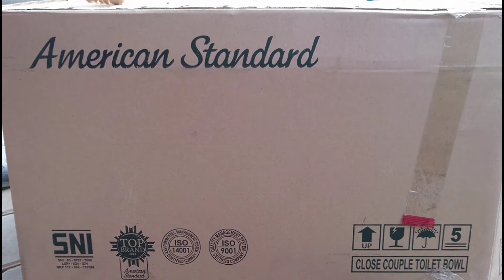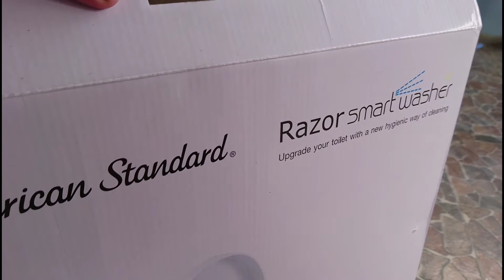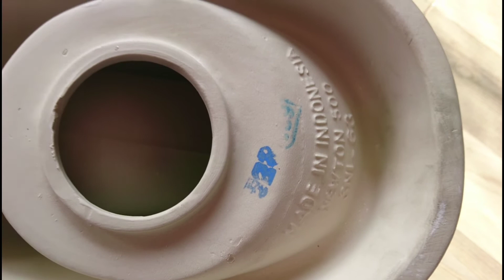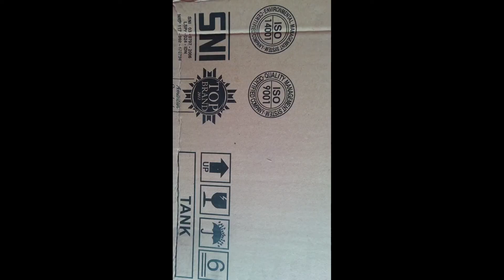UNBOXING CLOSET DUDUK AMERICAN STANDARD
American Standar Amstad Winplus Slim Smart Washer KLOSET CLOSET DUDUK slim smart washer toilet cover

American Standar Amstad Winplus Slim Smart Washer  ( Ass 30,5 cm )
1 SET KLOSET /CLOSET DUDUK AMERICAN STANDART BERIKUT TUTUP ECO WASHER . Dual Flush.
Tipe winplus slim with smart washer
JARAK PEMBUANGAN 30,5 CM AS TENGAH KE DINDING